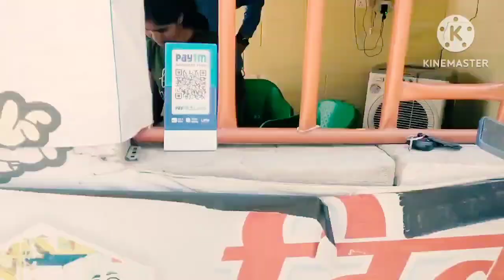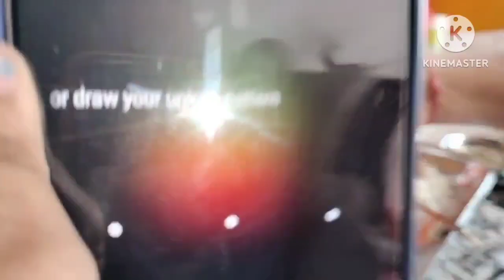water park 🏞️ me bahut khatarnak Frank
•  Water 💦 park prank maza aa gaya.
MERA DANCE NIKAL GAYA.  ​     •   ​     • MAGICAL BOOK source #...  ​ 🎊🎊🎊🎉🎉🎊💝😂😂💝💝😂🙏🙏🙏🙏👠👠👠👠😉🪄🪄⭐⭐🍎🍄🎈🪖🏫🪖 my name is jharna Verma.